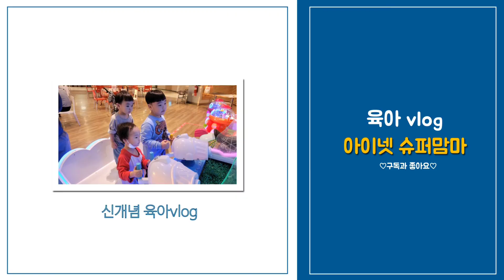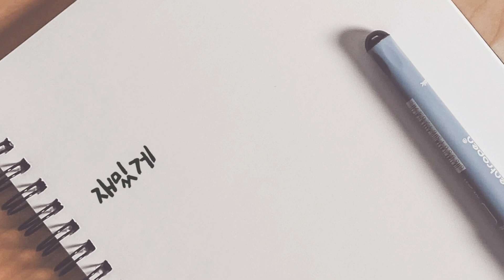(넷째임산부) 코로나로 나가기 힘든 주말 아들 셋과 12시간 하루종일 놀아주기, 클레이놀이, 그림그리기, 공놀이, 블럭놀이, 안마해주기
안녕하세요
리얼리티 현실육아를.담은 다둥이네 육아Vlog 입니다.
아기들을 돌보면서 육아하면서 겪는 에피소드가
남겨져 있고 리얼한 육아를 보여주는 채널이어서
그냥 예쁘게 귀엽게 봐주시길 바래요^^

악플은 금지!! 삭제할 수 있습니다.
아기들인 만큼 올리는 것도 조심 스러울때 많아요.
그러니 악플은 달아주지 말아주시고
만약 불편한 영상이라 생각 되시는 분들은
악플보단 보지 않기를 권해 드립니다.

즐겁고 유익한 육아
아이들과 많은 추억을 담겠습니다^^
감사합니다.